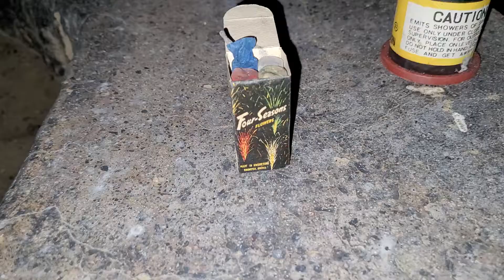Very old DOT Class C Horse Brand four seasons firework fountain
Thus little guy has 4 tubes one color for each season, so cool